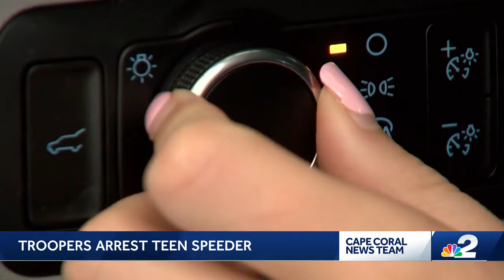18-year-old woman arrested after leading Florida troopers on chase in Cape Coral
18-year-old woman arrested after leading Florida troopers on chase in Cape Coral